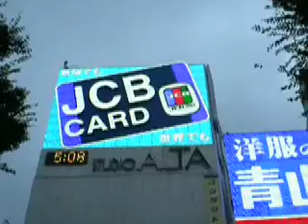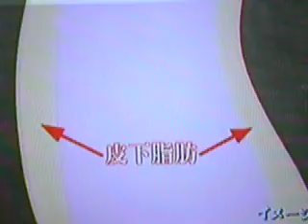japon 2007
that's what I saw